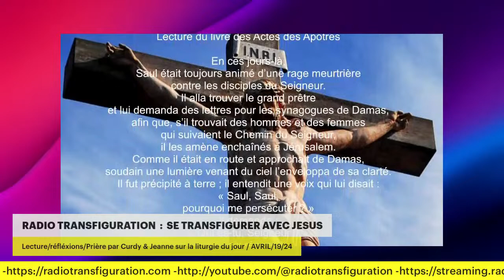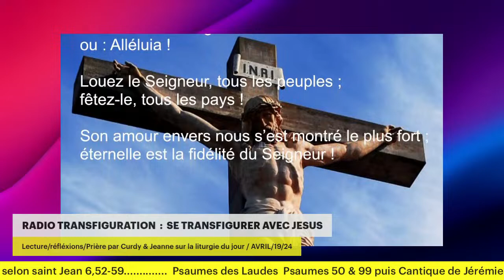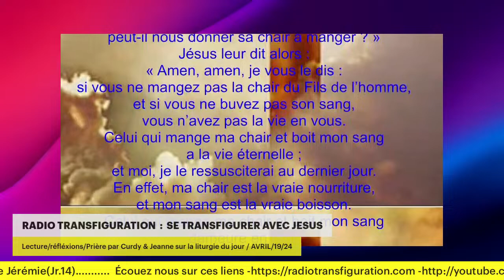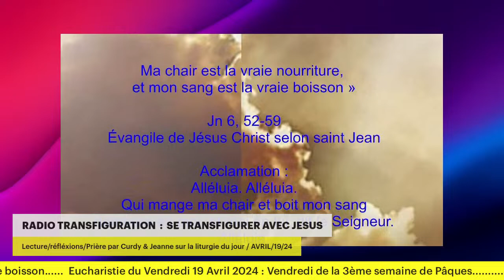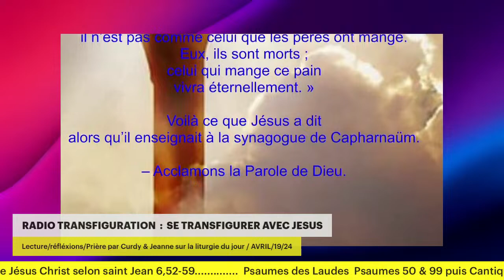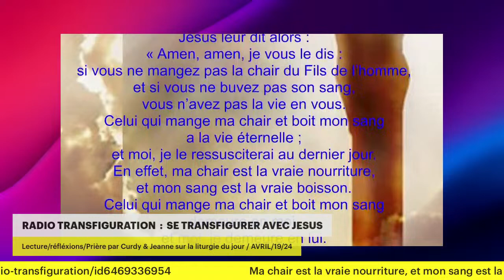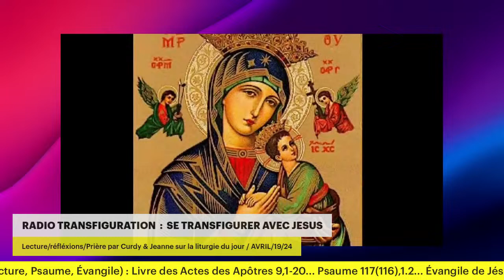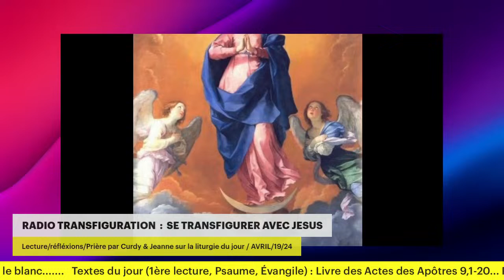Lecture/réfléxions/Prière par Curdy & Jeanne sur la liturgie/ AVRIL/19/24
Ma chair est la vraie nourriture, et mon sang est la vraie boisson

Eucharistie du Vendredi 19 Avril 2024 : Vendredi de la 3ème semaine de Pâques

Fête de Saint Mappalique
Martyr à Carthage (+ 250). La couleur liturgique est le blanc

Textes du jour (1ère lecture, Psaume, Évangile) :
Livre des Actes des Apôtres 9,1-20... Psaume 117(116),1.2... Évangile de Jésus Christ selon saint Jean 6,52-59.

Psaumes des Laudes
Psaumes 50 & 99 puis Cantique de Jérémie(Jr.14)

5h30: Brèviaire Laudes
6h00: Angèlus + lectures
6h30: Meditation + prière
7h15: Rubrique des saints
7h30: Messe
8h30: Adoration St sacrement
9h00: Chapelet
9h30: Martine Alcena
10h00: musique religieuse
12:15: Saint Michel Chapelet
3:00 : Divine Miséricorde
4h00: Musique religieuse
6h00: Angélus
6h15 à 11h59: détente Religieuse
12h00 à 5h30: Angélus, chants, Miséricorde divine, chapelet, prière